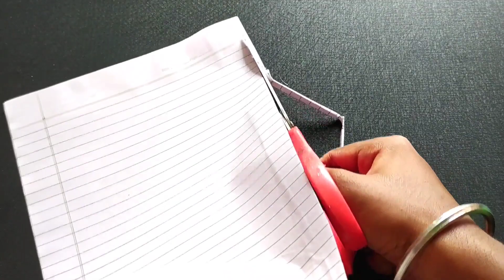This diwali decorate your house with notebook Pages | Zero budget diwali decoration ideas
This diwali decorate your house with notebook Pages | Zero budget diwali decoration ideas | Diwali | Pakka Crafty

🧑‍🎨 𝗗𝗼 𝗦𝗼𝗺𝗲𝘁𝗵𝗶𝗻𝗴 𝗖𝗿𝗲𝗮𝘁𝗶𝘃𝗲 𝗘𝘃𝗲𝗿𝘆 𝗗𝗮𝘆 (•̀ᴗ•́)و

Thanks for visiting and have a happy crafting (• ◡•) ❣︎

❤️ YOU All ㋛︎

𝗙𝗼𝗿 𝗺𝗼𝗿𝗲 𝗻𝗲𝘄 𝘂𝗽𝗱𝗮𝘁𝗲𝘀, 𝗱𝗼 𝗳𝗼𝗹𝗹𝗼𝘄 𝘂𝘀 𝗼𝗻 𝗼𝘁𝗵𝗲𝗿 𝘀𝗼𝗰𝗶𝗮𝗹 𝗺𝗲𝗱𝗶𝗮𝘀 𝗮𝗹𝘀𝗼 ❤︎

Ignore -